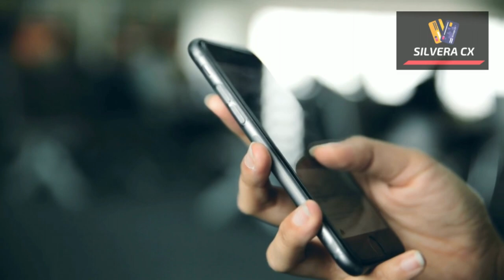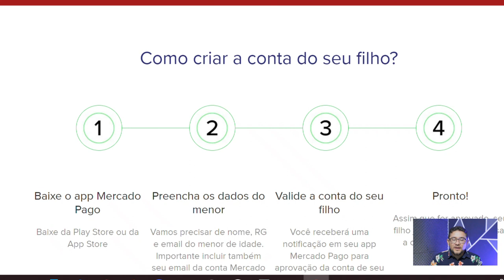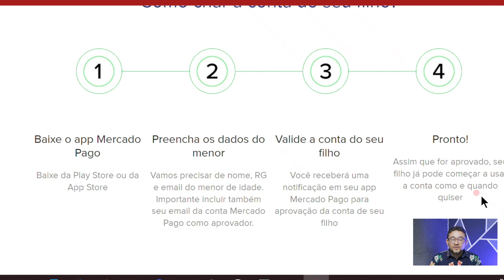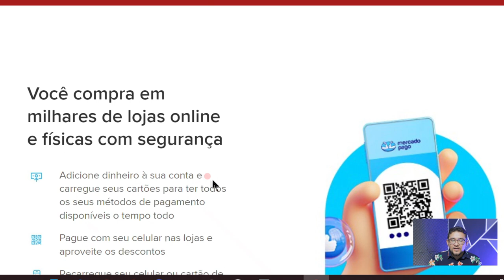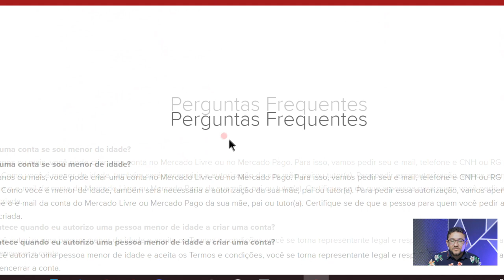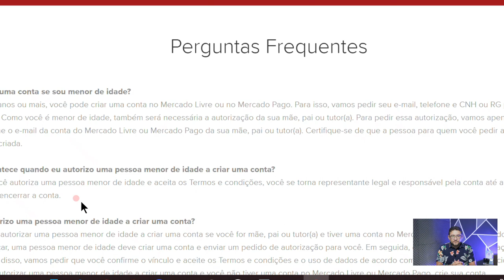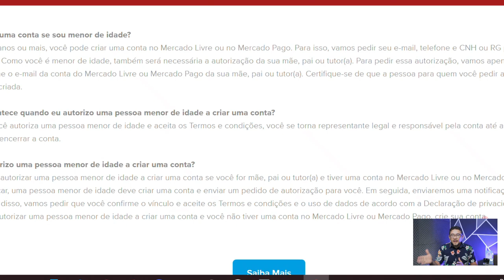✅✅CHEGOU A CONTA DO MERCADO PAGO MAIS CARTÃO PARA MENORES DE 18 ANOS, SAIBA TUDO NESSE VIDEO...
CONTA KIDS MERCADO PAGO! VEJA COMO ABRIR A NOVA CONTA KIDS DO MERCADO PAGO PARA MENOR DE 18 ANOS, CONFIRA TODO O PASSO A PASSO NESSE VIDEO...

✅pagseguro.info/bkchqmth